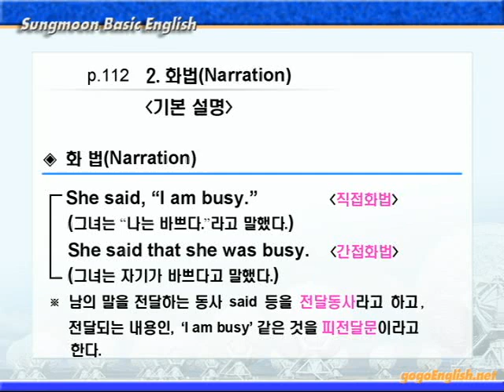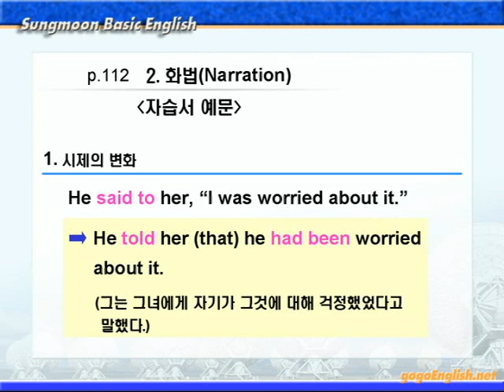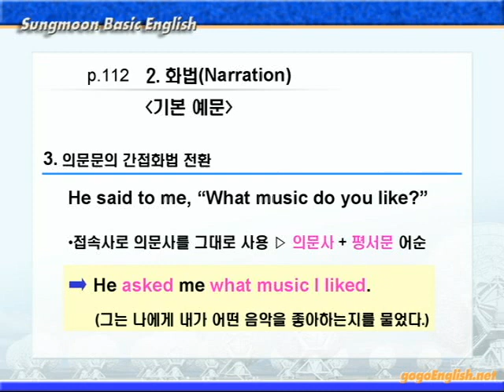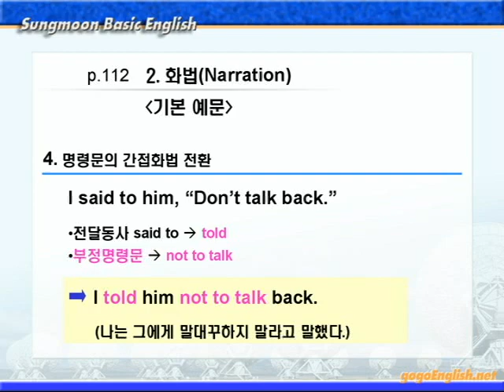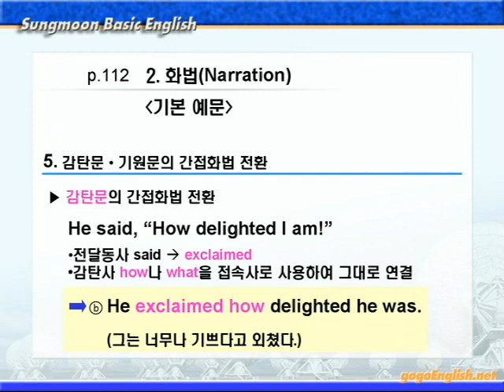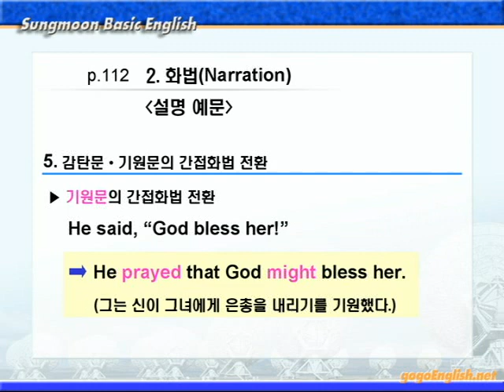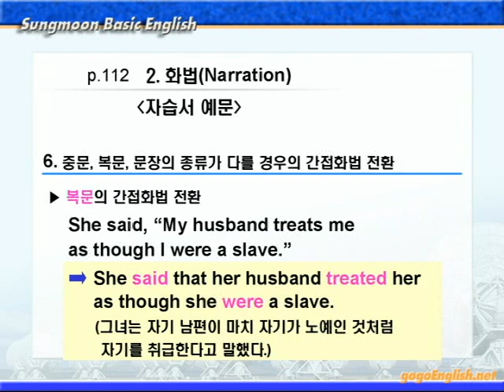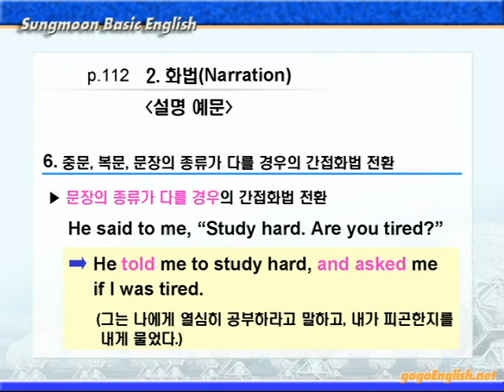기본영어 08장2강 문법설명 112p